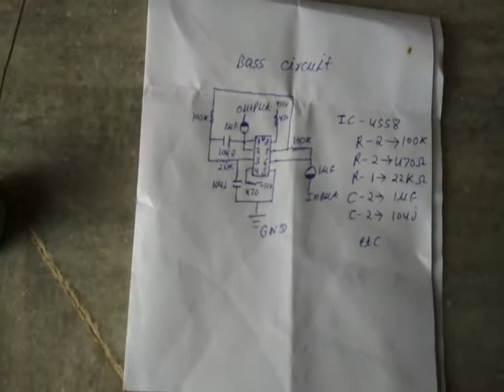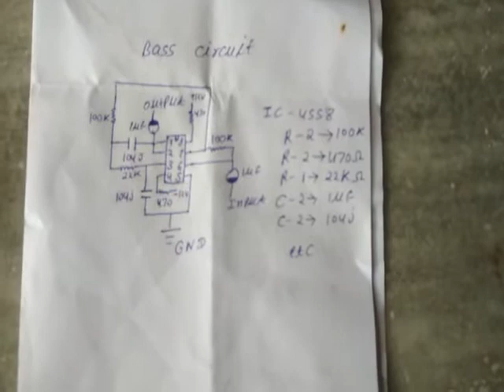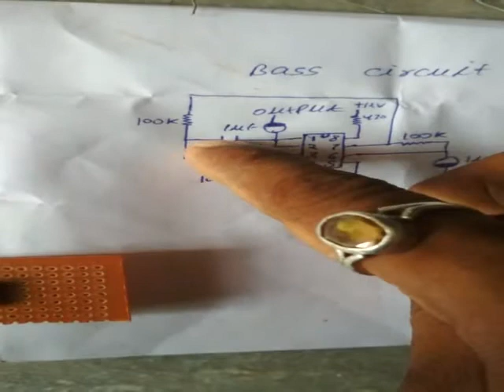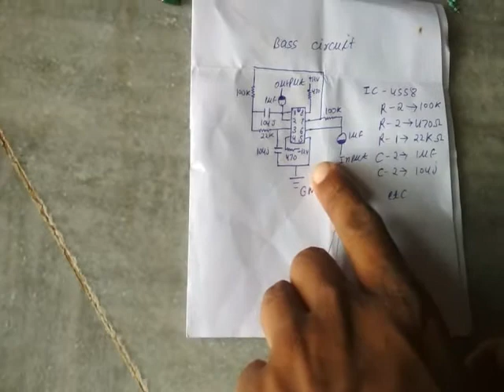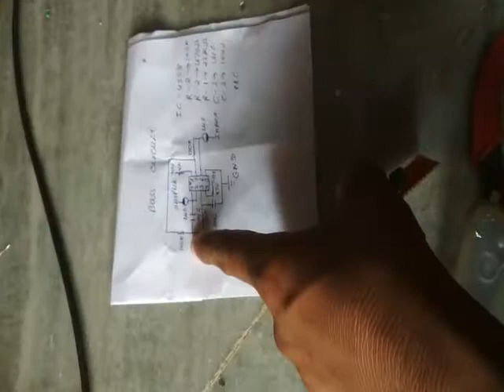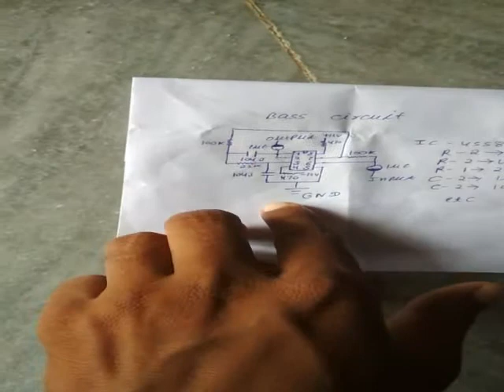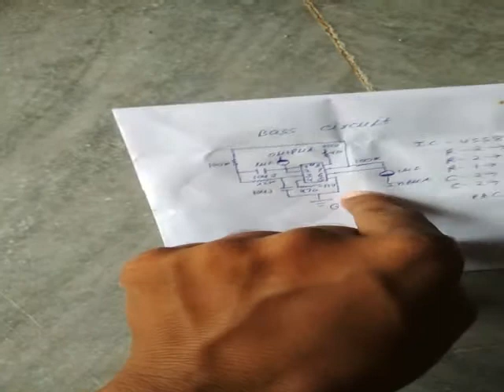How to make bass filter circuit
Required for bass filter circuit
2 R  100kohm
1 R   22kohm
2 R  470ohm
2 C. 104j
2 C. 1uf
IC   4558
connector wire etc